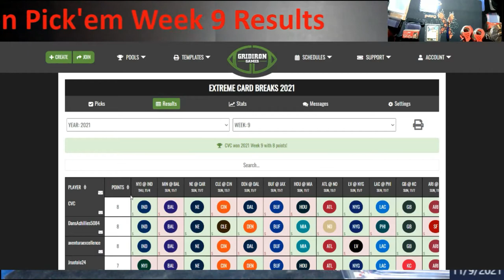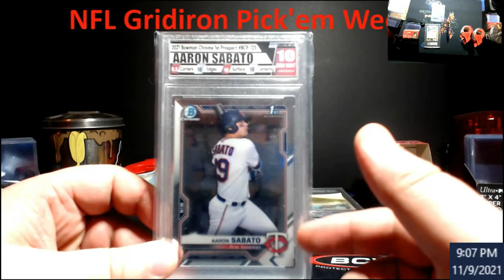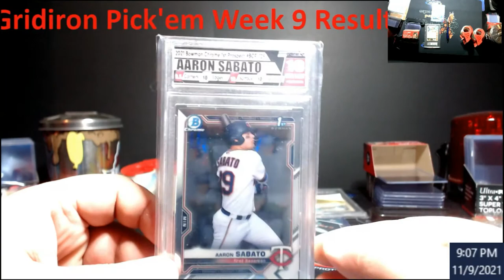Results Week 9 NFL Gridiron Pick'em - Week 10 Prize Announced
1811 N Dixie Ave #104

Who do I collect:
Roberto Clemente
Michael Jordan
Nolan Ryan
Sidney Crosby
Vintage Cards